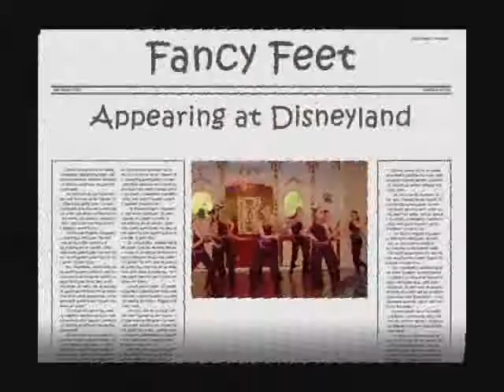Fancy Feet 1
Fancy Feet performing at Disneyland .. I added "TUSK" by USC marching band to the video afterward.